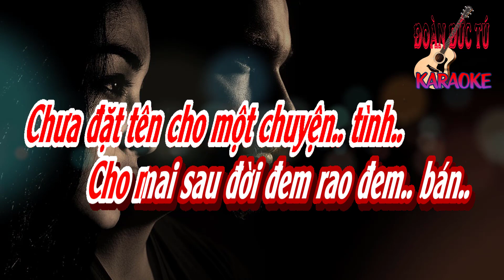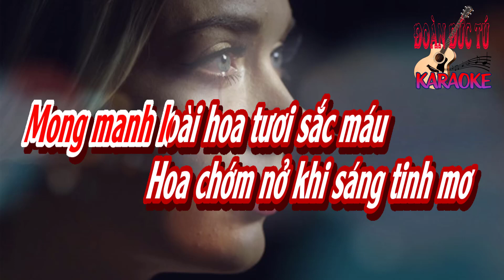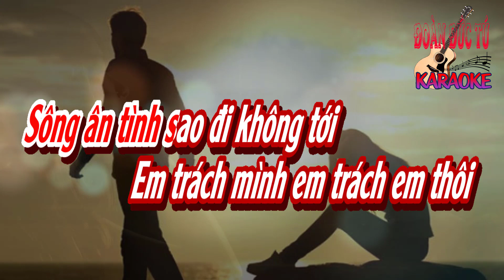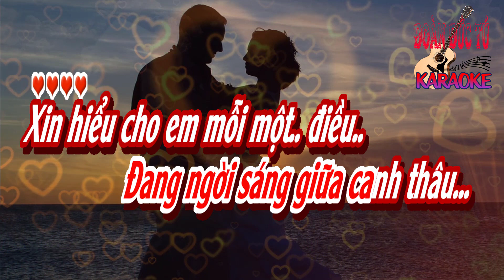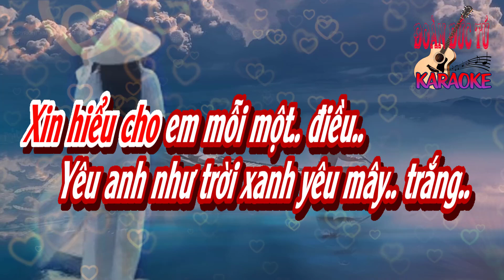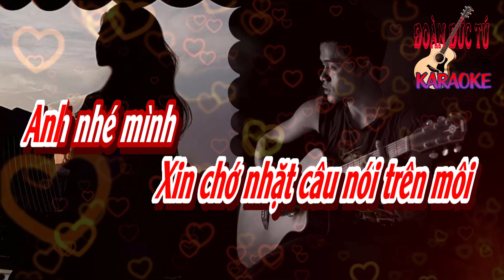karaoke Một Đời Yêu Anh_ Sáng tác Trần Thiện Thanh_ Hòa âm Đoàn Đức Tú_ Giọng Nữ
Một Đời Yêu Anh_ Sáng tác Trần Thiện Thanh_ Hòa âm & dựng karaoke Đoàn Đức Tú_ Giọng Nữ.
Cô Bác, Anh Chị Em Ngoài Nước có ý ủng hộ Kênh xin donate vào:
Cô Bác, Anh Chị Em trong Nước có ý ủng hộ Kênh xin vào:
Chưa đặt tên cho một chuyện tình..
Cho mai sau đời đem rao đem bán..
Gom mây chiều anh may áo trắng
Chua chát liệm cho kín yêu đương
Muốn em còn nguyên tiếng
băng trinh..

Anh để tang cho một cuộc tình..
Mong manh như hạt sương tan trên lá..
Mong manh loài hoa tươi sắc máu
Hoa chớm nở khi sáng tinh mơ
Hoa cúi đầu
trong tối bơ vơ...

Anh chết trong em suốt một đời..
Nên ngất ngư câu hát nửa vời..
Em ơi đêm rồi
không gian lạnh câm
Anh say trên dương cầm
Mơ hồ tiếng hát Trương Chi...

Anh biết khi em giận chuyện gì..
Nhân gian xa vời sao băng tăm tối..
Sông ân tình sao đi không tới
Anh trách mình anh trách anh thôi
Cay đắng nào
len cháy trên môi..

Anh hứa yêu em trọn một đời..
Dẫu cách xa nghìn đêm sương giăng trắng
Như chim trời anh đi xa vắng
Em có thành sao sáng yêu đương
Xuyên lá rừng
khép nép vai anh...

Anh sẽ yêu em suốt một đời..
Anh hứa yêu em suốt cả đời..
Yêu như trăng vàng
yêu đêm trần gian
Trong như đôi tinh cầu
Đang ngời sáng giữa canh thâu...

Xin hiểu cho anh mỗi một điều..
Yêu em như trời xanh yêu mây trắng..
Nên cho dù đôi khi bối rối
Xin chớ nhặt câu hứa trên môi
Em nhé mình
thương mãi nhau thôi..